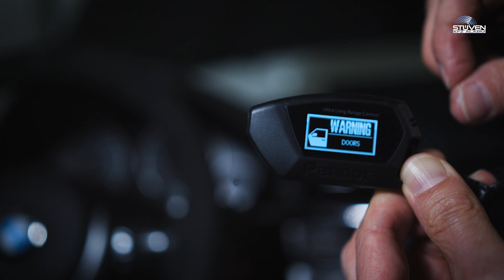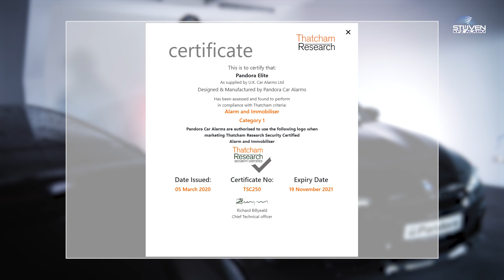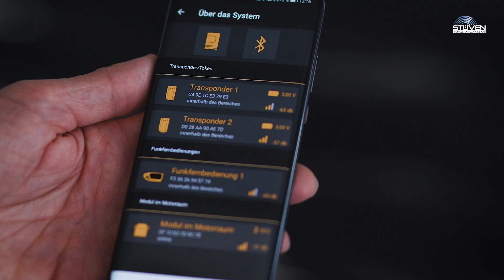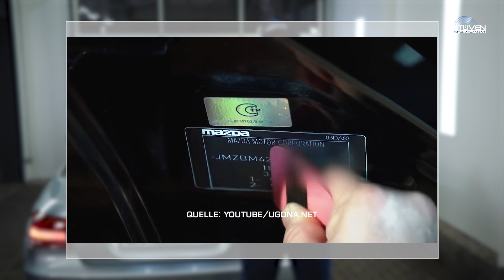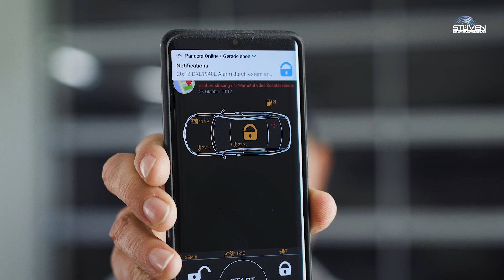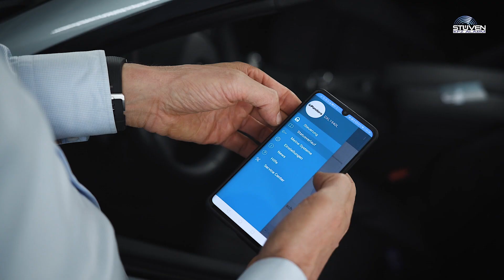Die beste Autoalarmanlage, Test im BMW M3CS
Deutschlands Nr.1 für Auto Alarmanlagen, die beste Auto Alarmanlage, BMW Alarmanlage von Pandora, Pandora Elite V2 Modell 2020.